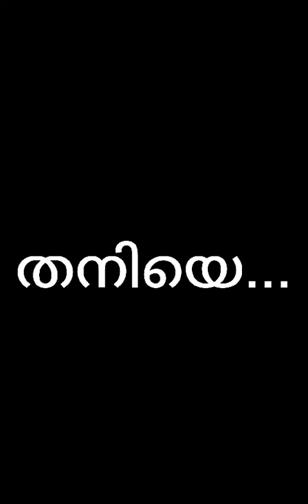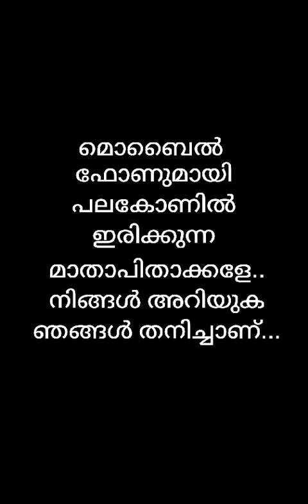തനിയെ short film. 6D. SGMSB school.